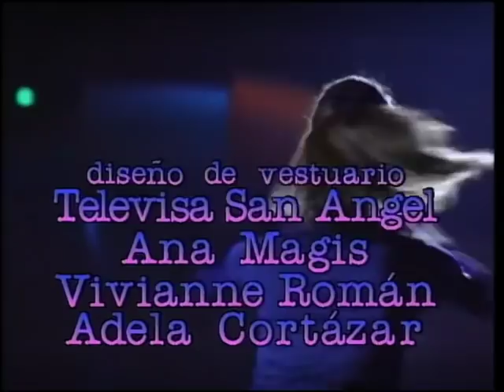Agujetas De Color De Rosa 119 Carta 1de2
Renata recibe una carta de Jerónimo, donde le explica todo lo que perdió y lo mucho que la extraña. Mientras tanto, Elisa y sus hijos le expresan a Elvira su decisión de quedarse.